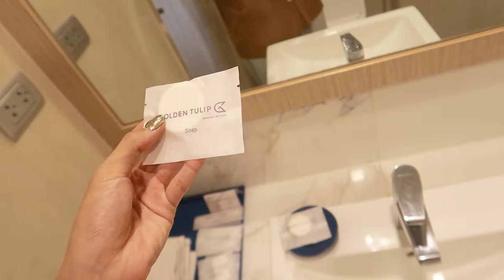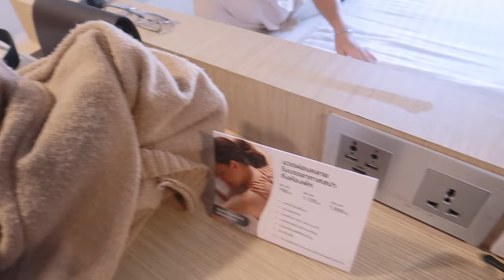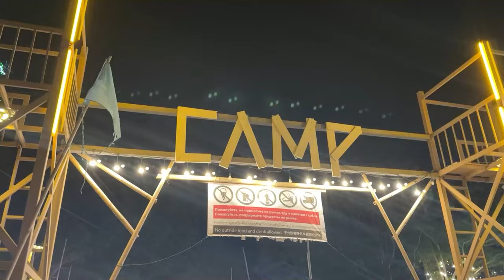pattaya vlog 🌊 ขับรถเที่ยว พัทยา 2 วัน 1 คืน, โรงแรมติดหาด, ถ่ายรูปฉ่ำมาก | nusyeon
สงกรานต์นี้ใครอยู่บ้าน ไม่ได้เที่ยวไหน เที่ยวกับเราได้น้าาา พาไปพัทยา 2 วัน 1 คืน มีไปไหนบ้างติดตามชมเลย

Location 🚙

Day 1
โอ๋ล็อค 33 อาหารทะเล

ร้านครัวบ้านป้าบุญ สาขา 2

Day 2